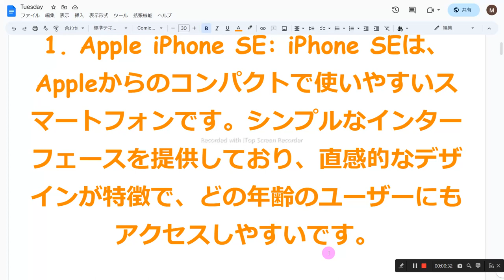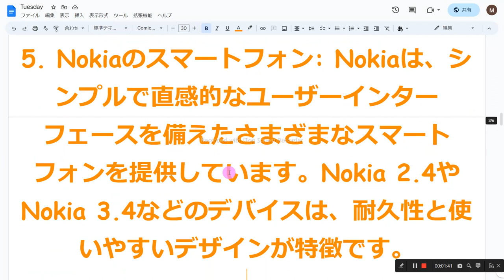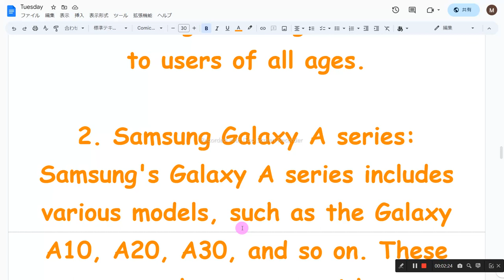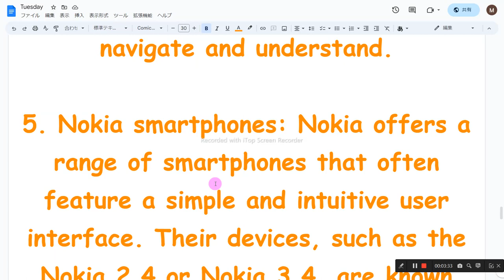スマホの説明 英語音読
1　同じものを繰り返し音読しない
2　読めないところは、読まなくてもよい
3　発音に注意を払わない
4　声の大きさ、速さは自由
5　ほかの人の迷惑になりそうなときは、声を出さず、頭の中で音読する
6　音読の内容は何でもよい
7　音読をしたくないときはやらない
8　音読の順番に決まりはない

1. Apple iPhone SE: iPhone SEは、Appleからのコンパクトで使いやすいスマートフォンです。シンプルなインターフェースを提供しており、直感的なデザインが特徴で、どの年齢のユーザーにもアクセスしやすいです。

2. Samsung Galaxy Aシリーズ: SamsungのGalaxy Aシリーズには、Galaxy A10、A20、A30などのさまざまなモデルがあります。これらのスマートフォンは、使いやすいインターフェースと直感的なナビゲーションを備えており、幼いユーザーにも適しています。

3. Google Pixel 3a: Pixel 3aは、Googleの予算にやさしいスマートフォンで、クリーンでシンプルなユーザーエクスペリエンスを提供しています。これは、使いやすさと理解しやすさで知られるストックAndroidで動作します。

4. Motorola Moto Eシリーズ: MotorolaのMoto Eシリーズには、Moto E6やE7などのモデルがあります。これらのスマートフォンは、使いやすさと手頃な価格が特徴で、ほぼストックのAndroidエクスペリエンスを備えているため、ナビゲーションや理解が簡単です。

5. Nokiaのスマートフォン: Nokiaは、シンプルで直感的なユーザーインターフェースを備えたさまざまなスマートフォンを提供しています。Nokia 2.4やNokia 3.4などのデバイスは、耐久性と使いやすいデザインが特徴です。

1. Apple iPhone SE: The iPhone SE is a compact and user-friendly smartphone from Apple. It offers a simple interface and is known for its intuitive design, making it accessible to users of all ages.

2. Samsung Galaxy A series: Samsung's Galaxy A series includes various models, such as the Galaxy A10, A20, A30, and so on. These smartphones come with a user-friendly interface and straightforward navigation, making them suitable for young users.

3. Google Pixel 3a: The Pixel 3a is a budget-friendly smartphone by Google that offers a clean and simple user experience. It runs on stock Android, which is known for its simplicity and ease of use.

4. Motorola Moto E series: Motorola's Moto E series, including models like the Moto E6 and E7, are designed to be user-friendly and affordable. These smartphones come with a near-stock Android experience, making them easy to navigate and understand.

5. Nokia smartphones: Nokia offers a range of smartphones that often feature a simple and intuitive user interface. Their devices, such as the Nokia 2.4 or Nokia 3.4, are known for their durability and user-friendly design.